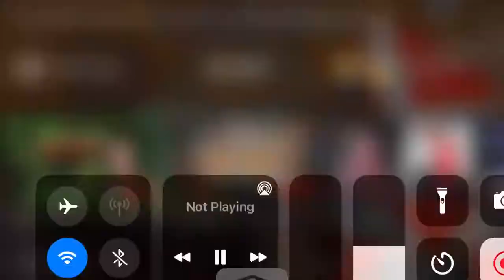June 10, 2021